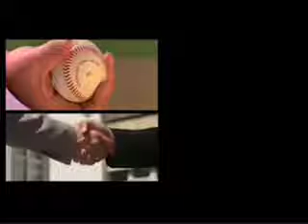Hands Make Things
Your hands were meant to create.

Video courtesy of production company REED.